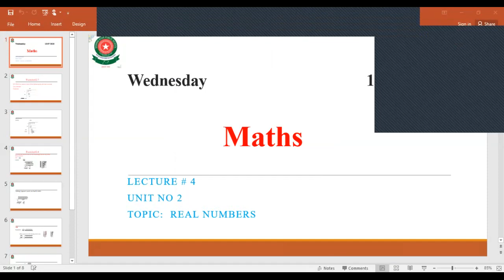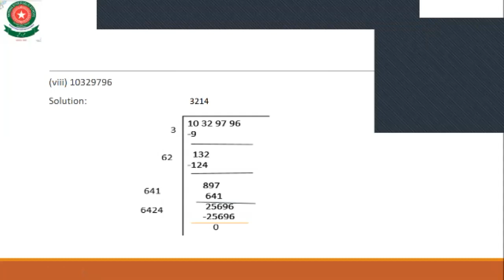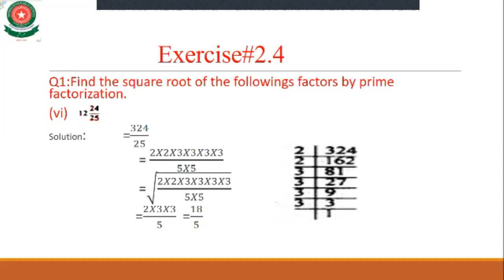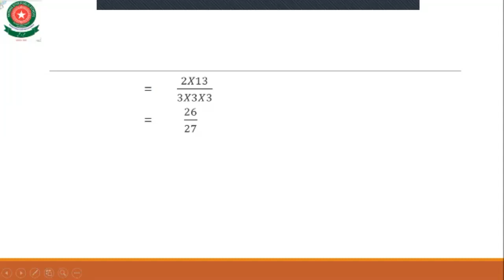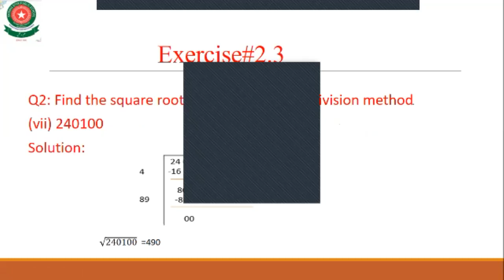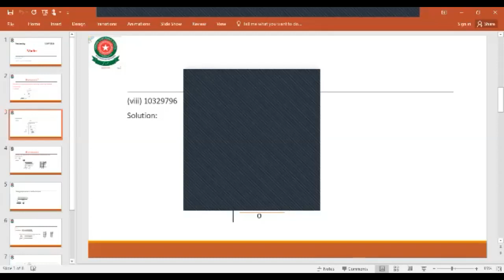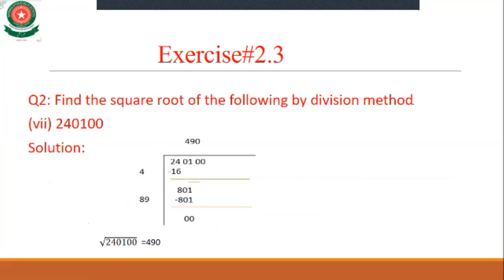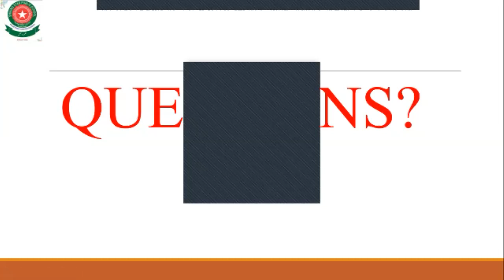Maths class 8th lecture 4